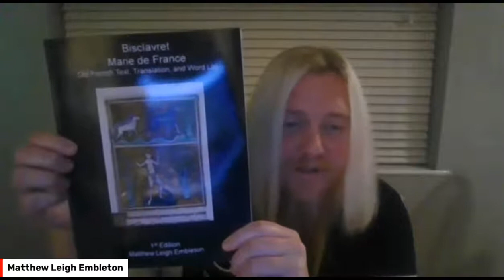LIVESTREAM NOW WEREWOLVES: The Mythology, literature, and History with Matthew Leigh Embleton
Join us for Halloween's Spooktober. Tonight guest Matthew Leigh Embleton is here to discuss his book and werewolves in myth and French literature!